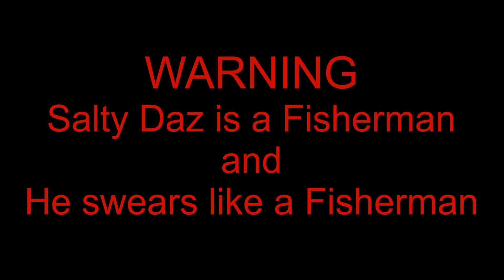Chasing Rainbows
After weeks of no fishing due to bad weather on his days off, Salty heads south following a storm to chase Pink Snapper. will he catch his fish or will he just get wet?
Salty Daz on facebook
Busselton Jetty, Busselton Western Australia, Mandurah Western Australia
Storm Fishing, Rainbows.
Gopro Hero 8 Black
KFC